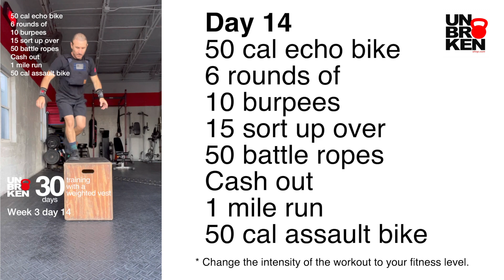30 days training with a weight vest | Day 14 Unbrokenshop.com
30 days training with a weight vest | Day 13 Unbrokenshop.com

Our products are recommended for Crossfit, weightlifting, crosstraining, spartan, and fitness.
* Gear to workout better *
We design and manufacture gear to work out better. UNBROKENSHOP.com is proud to be a USA company founded by athletes and coaches. A better quality gear to have better training is what you genuinely need to enjoy your WOD as much as we do.